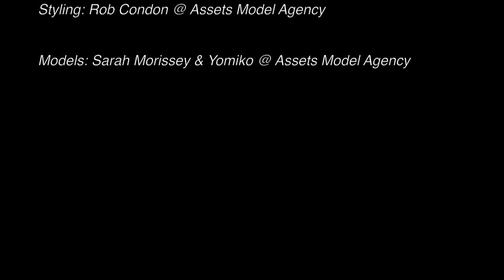Urbex Couture shoot for Brown Sugar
Behind the scene look at my Urbex Couture shoot for Brown Sugar.